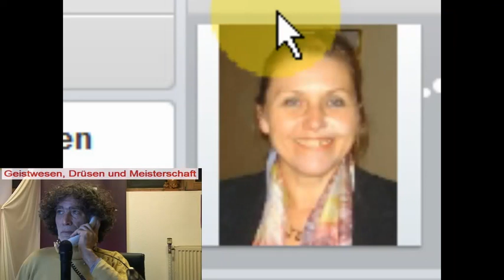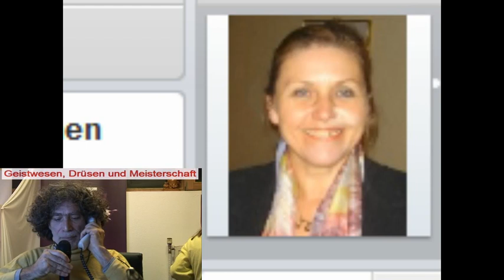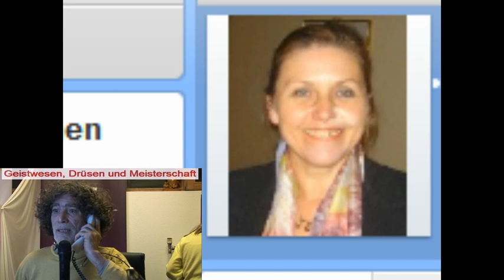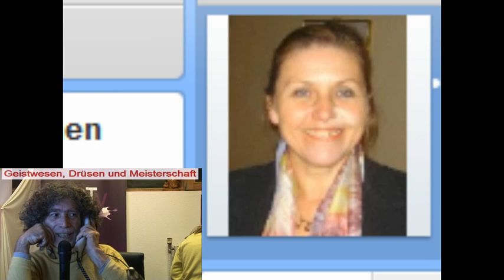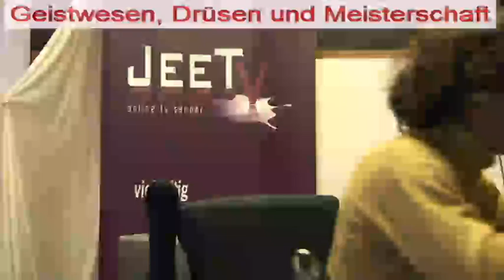Geistwesen Drüsen+ Meisterschaft 5.mp4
jeet.tv  Von Wesen der Drüsen und Ihre Meisterschaft über den Geist